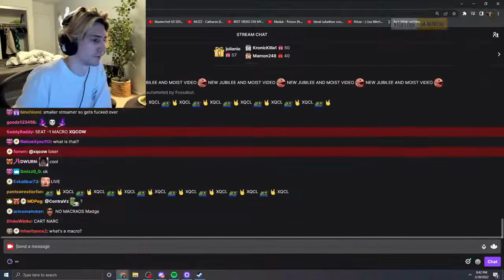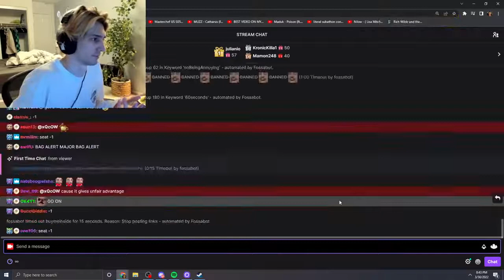Xqc Reacts to Gulag Gang Max Ban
Timestamp -